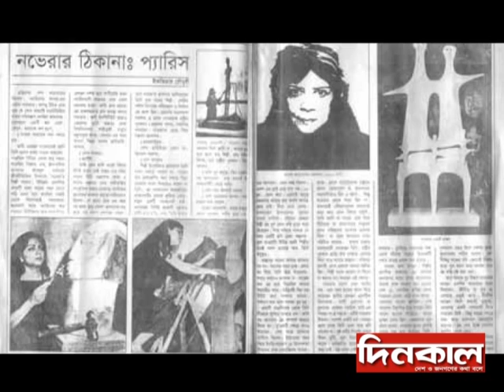Sculptor Novera Ahmed dies in Paris | Jahid Rony | 07 May, 2015